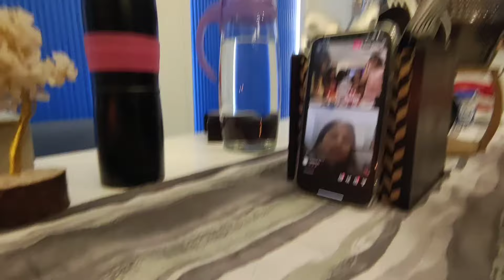Our Live Birthday Session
Hi Everyone,

Official channel of twin baby girls, Bella and Vienna Bohra.. 😄